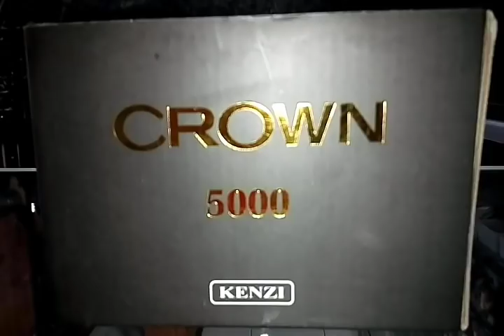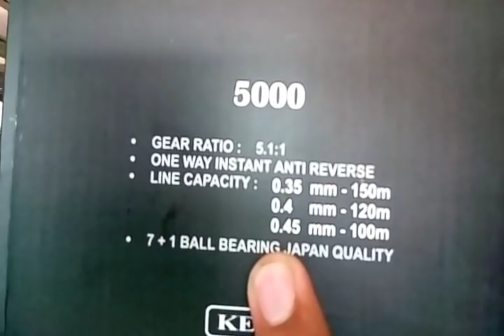Reel Pancing Murah Kwalitas Jempolan